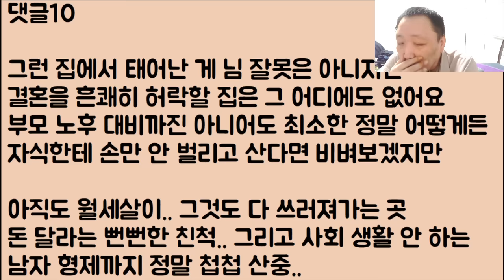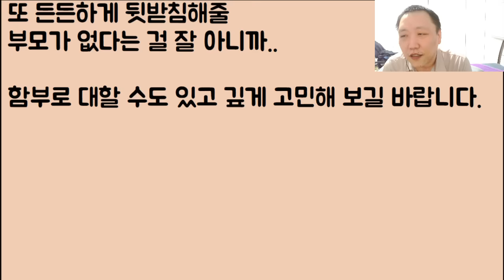[안 될 거 같은데?] 우리 집안 개 시궁창인데 만약 남친 부모님을 속이고 결혼하면 어찌 되나요?? / ??: 그러게? 궁금한다.. 한 번 해봐라ㅋ